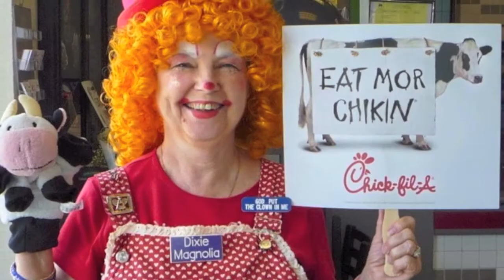Family Nights at Chick-fil-A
Join our Facebook Pages! Stay up-to-date on our FUN!
Remember! Family Nights on Tuesdays!